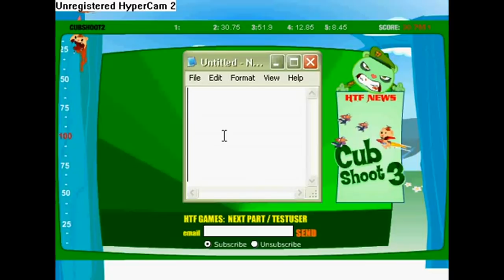HTF Death Collab (Parts 1-4)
Hiya there fellows! Have a nice St. Valentine's Day! There's no better way to celebrate it than with a loveful HTF compilation! ♥♥♥ Enjoy hilarious 56 minutes of non-stop cute woodland animal carnage! Part 5 is already in the works, so BE PATIENT! Everything must come in in its time! NO COPYRIGHT TO BE INFRINGED, JUST WANNA MAKE FUN FOR ALL!
Pros of this compilation video:
- The ad will just appear at the beginning of the video.
- Because they're united, the parts don't have the ending announcements (such as "To be continued...").
- If you watch the playlist of each HTF death video, you will have to wait until each death video begins, but if you watch this video, it doesn't have any cuts, so you won't wait for any loading to be executed at the middle of the video.
- If you watch the part one of the death compilation, there are some 0.1 seconds-long-glitches at the start. All of them were removed.
(C) International Cartoon Network studios (for distribution to another countries and voice dubbing).
(C) MondoMedia, Ghostbot, Ben Bocquelet and Cartoon Network Studios headquarters' associations.